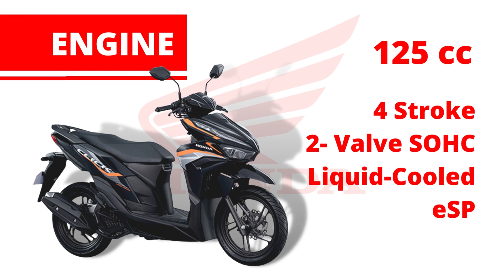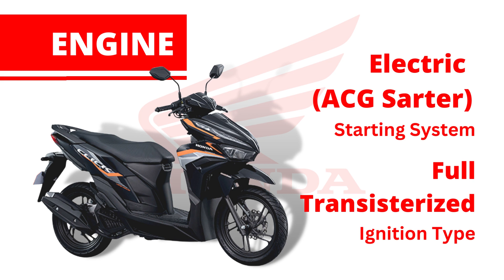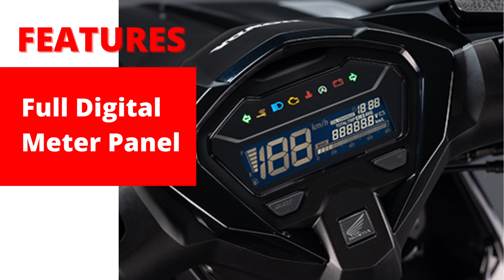HONDA Click125 2023 Philippines Quick Review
Honda just launched the all-new Honda Click125.